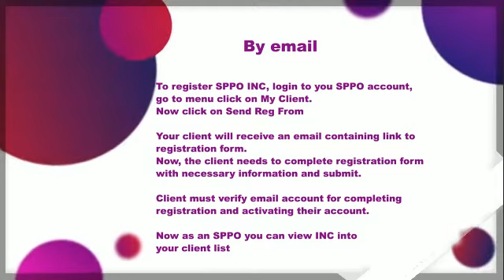SPPO - INC Registration - help guide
SPPO - INC Registration guide . Linguists Collective (LC) - interpreting and translation - SPPO Help guide - not for public use.